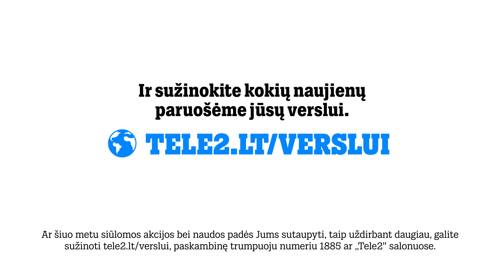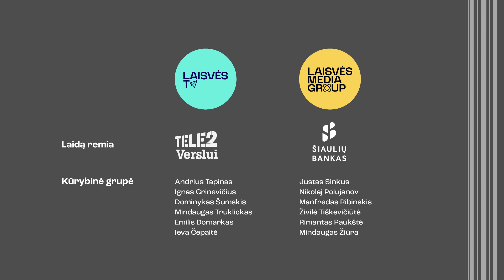Evoliucija ar 4-toji pramonės revoliucija? | Darbo rinka || Pinigų kartos akademija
„Pinigų kartos akademijos“ pagrindinė tema – ketvirtoji pramonės revoliucija.
Pramonė 4.0 reiškinys apibūdinamas kaip naujas ekonomikos raidos etapas, pasižymintis technologijų sinteze, jų fizine, skaitmenine ir biologine sąveika.
Ar ši evoliucija jau jaučiama Lietuvoje? Kaip šis naujas etapas pakeis darbo rinką? Kokios reikia švietimo sistemos, kad ji paruoštų 21-ojo amžiaus žmones?

PREMIUM dalyje diskusijos ir pamąstymai apie ateities galimas realybes ir utopijas.
Ar praeities spėjimai apie ateitį jau išsipildė? Kaip su pramonės revoliucija susijęs darbuotojų didėjantis takumas? Kokia ateitis laukia mūsų visų?

„Pinigų kartos akademijoje“ orientyrų dairosi:
Diskusijos moderatorius doc. dr. Ainius Lašas – KTU Socialinių, humanitarinių mokslų ir menų fakulteto dekanas;
doc. dr. Kęstutis Duoba – KTU Ekonomikos ir verslo fakulteto prodekanas, skaitmenizavimo mokslo grupės tyrėjas;
Andrius Francas – darbo rinkos ekspertas, įmonės „Alliance for Recruitment“ partneris.

„Pinigų kartos akademiją” palaiko „Tele2” ir „Šiaulių Bankas”.